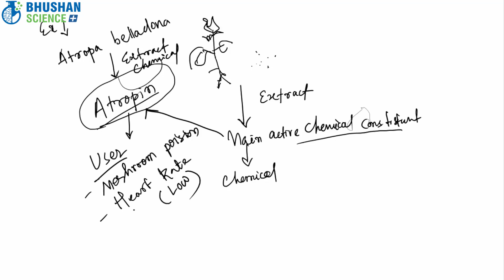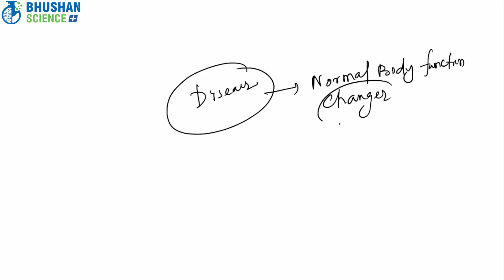D.Pharmacy | Pharmacology | Introduction | Part-I